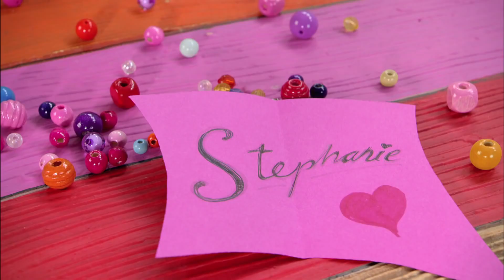Lazy Town | Secret Friend Day Music Video